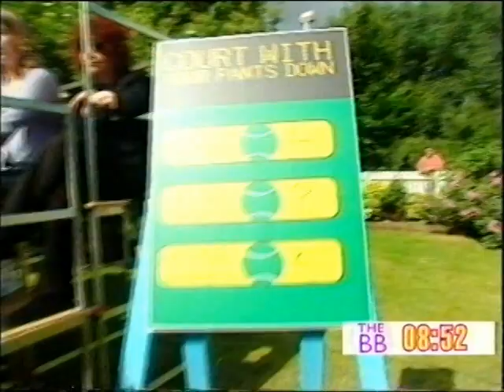Kelly Brook - The Big Breakfast - Court with Your Pants Down - Tony Blackburn June 1999